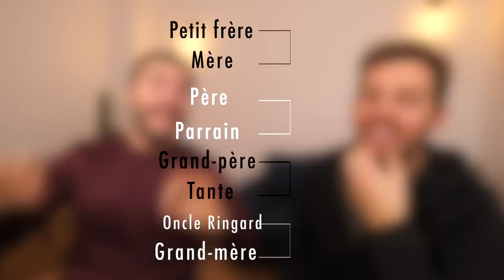Coupe du Monde des pires membres de la Famille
Montage : Pierre-Antoine Leroux